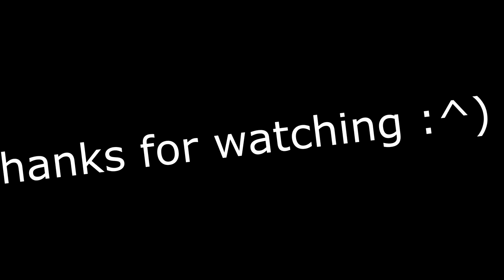Short Bonus Compilation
Surfed by me on KSF CS:S Server 66tick.

Bonusses are harder than the map-tiers.
✔️Maps in order:
surf_loentra (Tier 5)
surf_ezclap (Tier 3)
surf_cannonball (Tier 4)
surf_neoteric_retexture (Tier 4)
surf_lost2 (Tier 3)

✔️Donations are always appreciated, and will be used to improve the quality of my content

✔️Music used in order:
QBIG - Sleepless